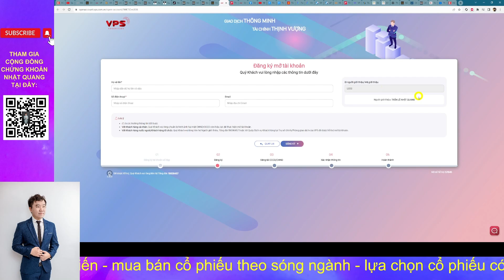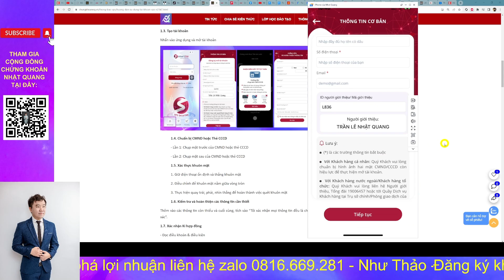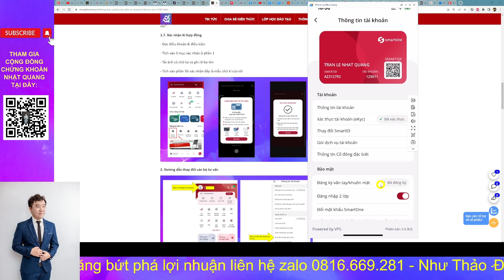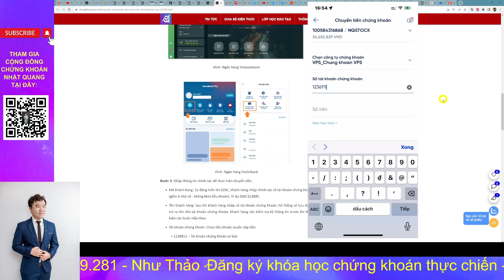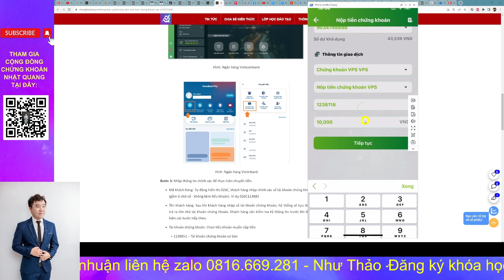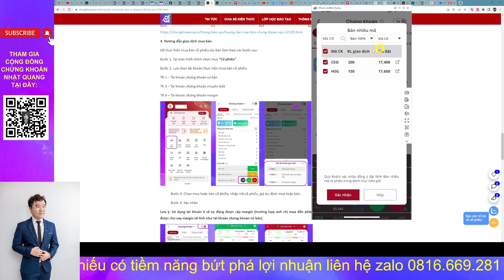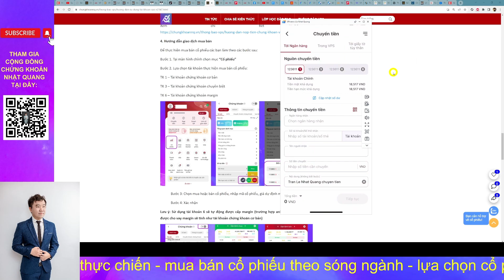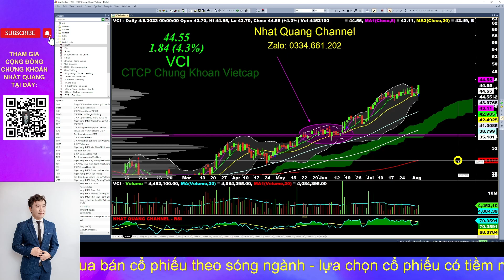👉👉 HƯỚNG DẪN TẤT TẦN TẬT CƠ BẢN VỀ CÁCH SỬ DỤNG APP VPS ✅ ✅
👉 Tham gia đồng hành cùng team Nhật Quang Channel tại "CỘNG ĐỒNG CHỨNG KHOÁN"